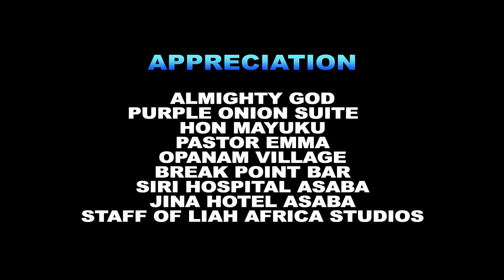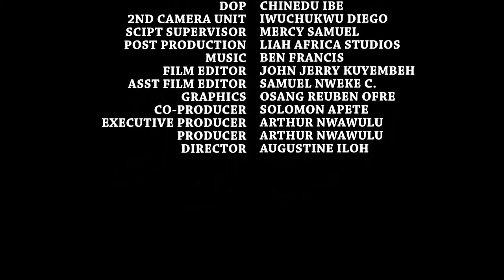40 Years Single Nurse Find Luv On Her Way To D Hospital Afta Helping The Billionaire Find His Way